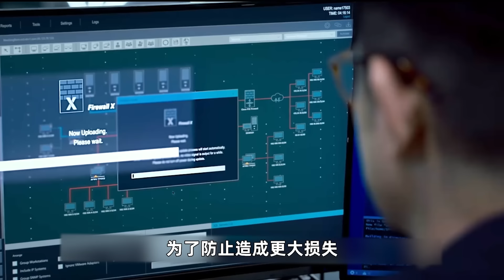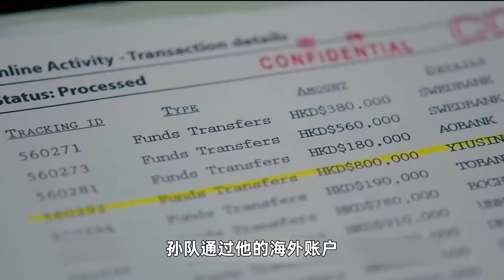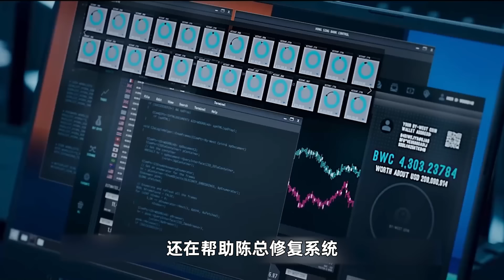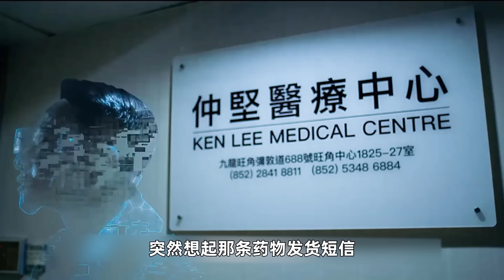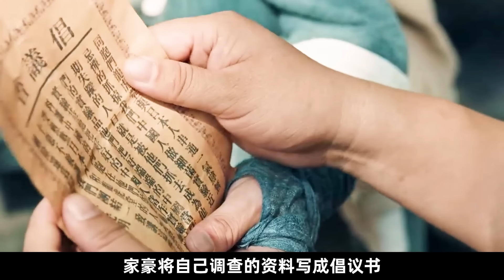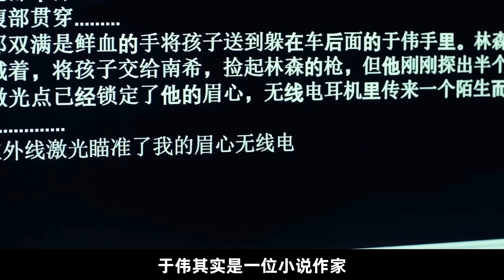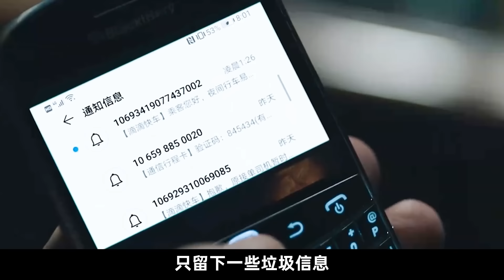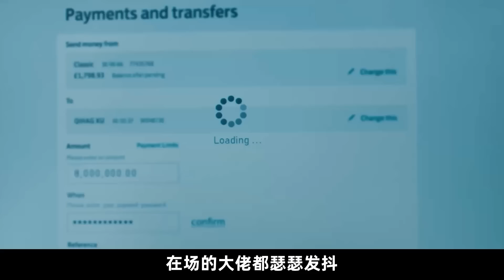2024最新犯罪電影《黑白潛行》安誌傑化身黑幫大佬，西裝暴徒超級囂張，超級燃！